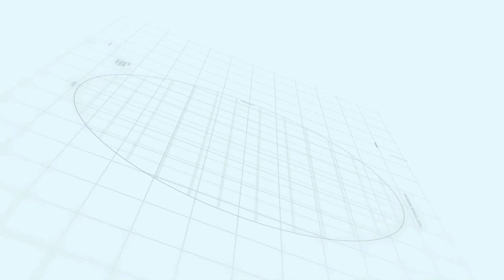Why Smart City Members Are Angry | Capital smart city | Makaan Solutions | Rizwan Cheema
Why Smart City Members Are Angry
Capital smart city
Makaan Solutions
Rizwan Cheema

Rizwan Cheema
Makaan Solutions
Overseas Central